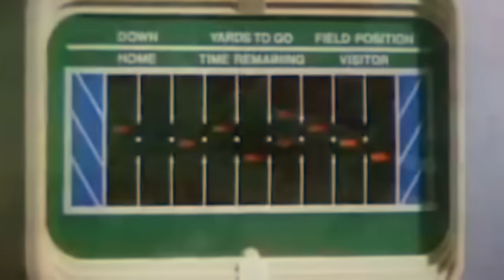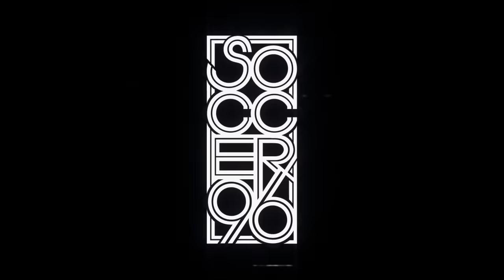Soccer96 - Up and Down [Official Video]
'Up and Down' taken from the album 'As Above So Below' [2016]
so-below-17/

Directed/Edited/Designed by Jimmy Wheeldon